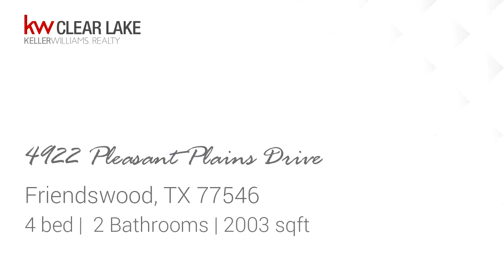Residential for sale - 4922 Pleasant Plains Drive, Friendswood, TX 77546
Everything is New! Great home in highly sought after Heritage Park. Featuring 4 bedrooms, 2 baths, a formal dining room, breakfast room and a large kitchen. Zoned to Clear Creek ISD schools, just minutes from shopping, entertainment and an easy commute to Houston and Galveston Island.

Bedrooms: 4
Bathrooms: 2
Square Feet: 2003
Price: $225,000

08/09/2019 08:30:14 am

Last modified: